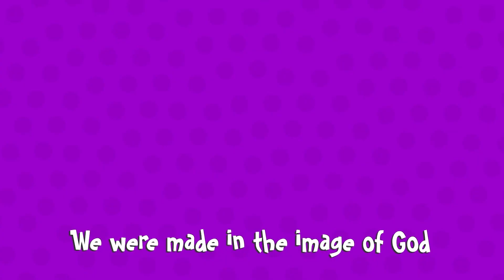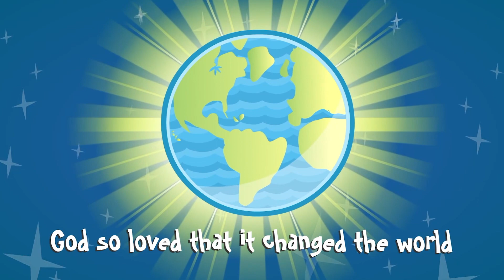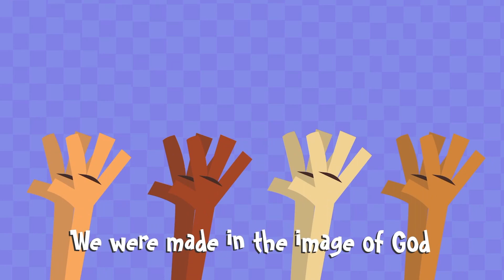FC Kids | Heartland Preschool | November 6, 2022